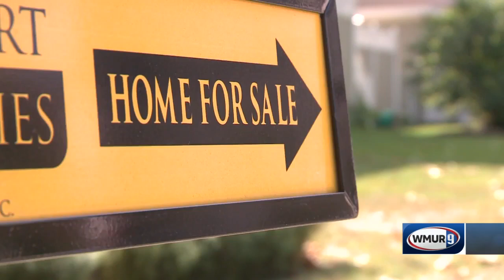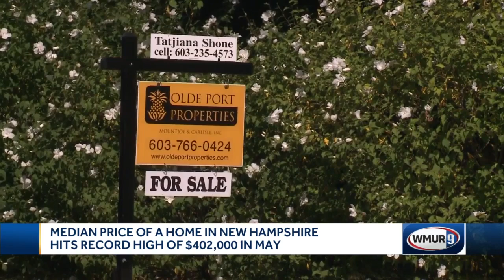Median home price in New Hampshire hits record high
During the pandemic, a combination of low inventory and high demand caused housing prices to soar.